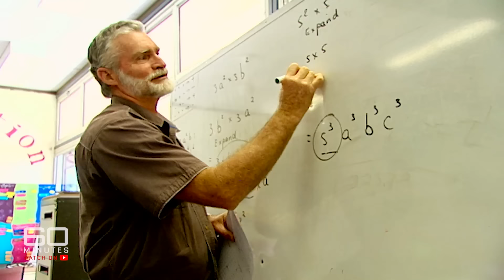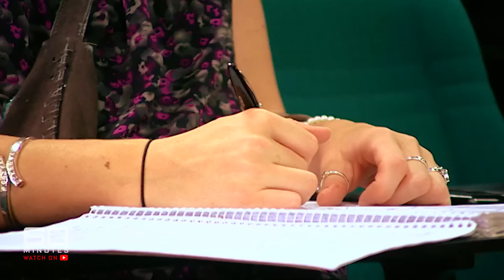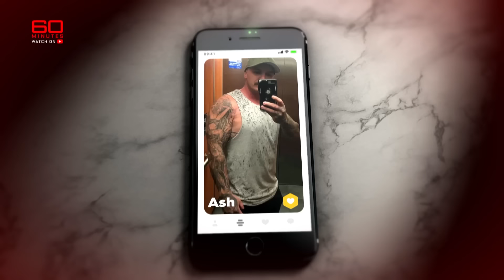Pregnant at 15: Teenage mums determined to defy the odds | 60 Minutes Australia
Meet the young mums fighting back against the stigma of teenage pregnancy to give themselves and their children the best life possible.

*Synopsis | Second Chance (2011)*
Being a teenager is a tough gig. But how much harder must it be for the thousands of adolescent girls who stumble into motherhood each year? While their friends party and gossip, these young mums - really just kids themselves - only want a good night's sleep. They must feel like they're living on a different planet. It's no wonder so many of them drop out and end up squandering their best years on welfare. But there is another way. It's not easy, far from it, still you don't get too many second chances at life.